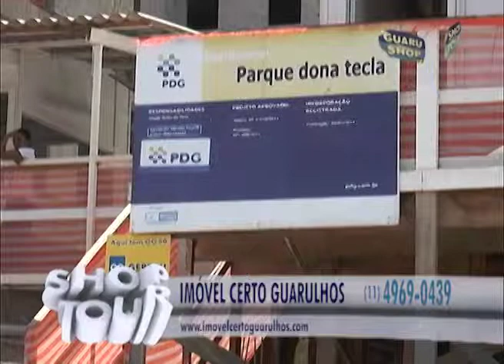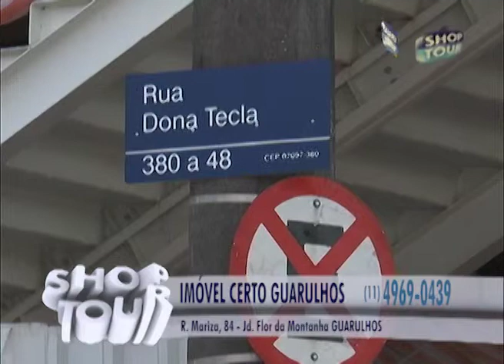IMÓVEL CERTO GUARULHOS 99